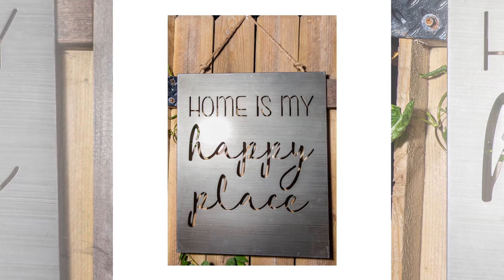Happy Rotation Around The Sun Jose Amaro (13 Jan 2022)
Cheers to another trip around the sun – happy birthday! Me and Candace are hoping your birthday is extra sweet. Sending you happy, dancing, confetti-popping, cake-filled birthday wishes!